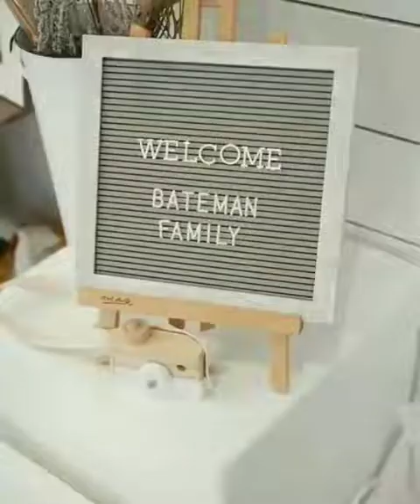Family BatemanNick Bateman,Maria Bateman,Chase,Theo Bateman